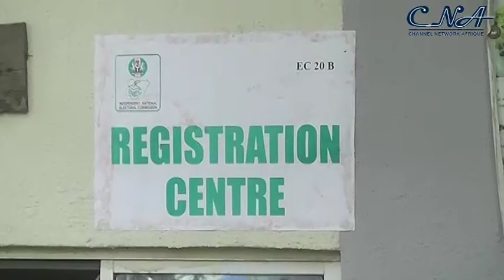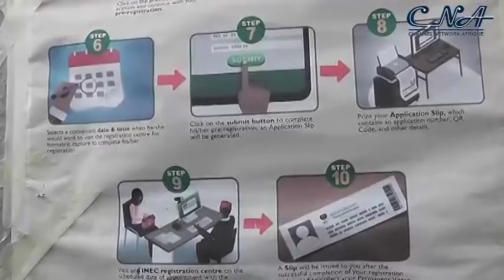Liberian Delegation Visits FCT Biometric Voter Registration Centre, Hails INEC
The Independent National Electoral Commission, says the adaptation of biometric technology by the Commission has brought positive changes in the electoral process in Nigeria.

INEC Chairman, Prof. Mahmood Yakubu made this known during the tour of biometric voter registration centre in the Federal Capital Territory by a delegation of the  National Electoral Commission of Liberia.

He said the electronic exercise has led to a great departure from the past where eligible voters crowd centres for registration purposes.

The INEC boss also noted that Nigeria is increasingly moving away from the manual processes by deploying more technology for the transparency and credibility of the electoral process in the country.

The Chairperson, National Electoral Commission of Liberia, Davidetta Lansanah while commending INEC on the introduction of an online registration portal said the visit and facility tour to the biometric voter registration centre is part of measures to deepen Liberian electoral process and learn more on electronic capturing of voters and electoral process in Nigeria.

The FCT INEC officials were seen at the centre doing both physical and online registration of eligible voters.